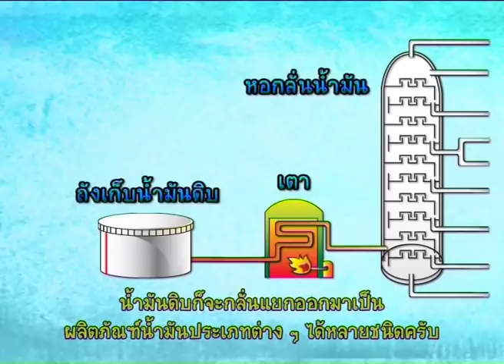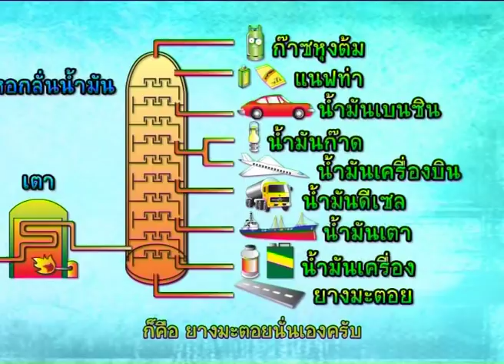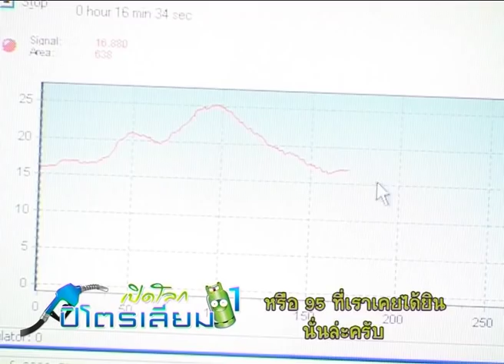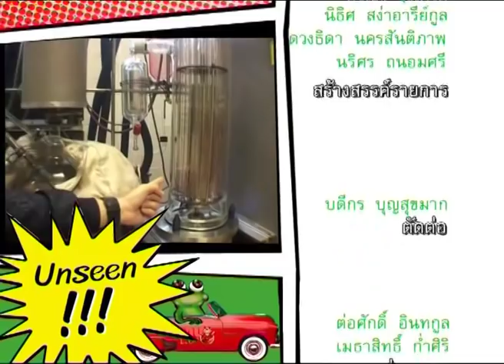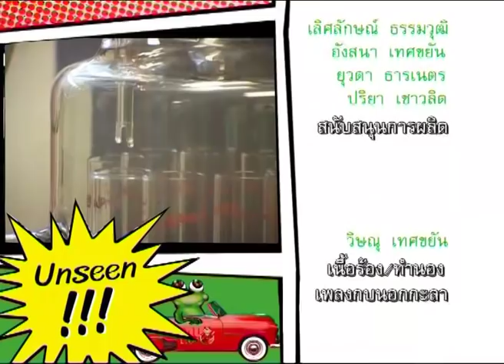กบนอกกะลา REPLAY : เปิดโลกปิโตรเลียม (1) ช่วงที่ 4/4 (17 เม.ย.52)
รู้หรือไม่ ? กว่าคนไทยจะได้น้ำมันมาขับเคลื่อนให้รถวิ่งฉิวได้อย่างสะดวกสบาย และมีก๊าซหุงต้มมาทอดไข่ได้สักฟองนั้น ต้องผ่านกระบวนการขั้นตอนผลิต และมีเส้นทางที่มาอย่างไร? ที่สำคัญใครเป็นคนกำหนดราคา ปัจจัยใดบ้างที่ทำให้ราคาน้ำมันผันผวนขึ้นลงตลอดเวลา ร่วมติดตามความรู้ในโลกของปิโตรเลียมที่ขับเคลื่อนความเจริญของโลกใบนี้ในกบนอกกะลา กบนอกกะลาเดินทางสู่การเรียนรู้ความหมายของปิโตรเลียม โดยเริ่มต้นที่ บ. ปตท.จำกัด(มหาชน) กลุ่มธุรกิจปิโตรเลียมครบวงจรที่ช่วยให้เราได้รู้จักเส้นทางของปิโตรเลียมได้มากขึ้น โดยกบก้องจะอาสาปฏิบัติภารกิจติดตามเส้นทางของน้ำมัน และกบด้าแกะรอยเส้นทางของก๊าซธรรมชาติ กบก้องเริ่มต้นภารกิจที่ ฝ่ายการค้าน้ำมันดิบ จนได้คำตอบว่าน้ำมันดิบที่ใช้กลั่นในประเทศไทยส่วนใหญ่มาจากประเทศในกลุ่มตะวันออกกลางมากถึง 80% ซึ่งคิดเป็นมูลค่าเงินไทยที่ต้องเสียให้กับต่าง ประเทศมากถึง 5-6 หมื่นล้านบาทต่อเดือน จากนั้นติดตามกระบวนการขั้นตอนสั่งซื้อน้ำมันดิบ จนกระทั่งฝ่าคลื่นลมออกไปยังทุ่นรับน้ำมันดิบกลางทะเล เพื่อติดตามขั้นตอนการรับน้ำมันดิบจากเรือใหญ่ที่นำเข้ามาจากแดนไกลเข้าสู่ทุ่นรับน้ำมันดิบ เพื่อส่งต่อเข้าสู่โรงกลั่น และที่โรงกลั่นนี่เองที่ทำให้เราได้เห็นการเพิ่มมูลค่าของน้ำมันดิบจากน้ำมันดิบสีดำข้น หลังจากการกลั่นก็กลายเป็นน้ำมันใสและผลิตภัณฑ์สำเร็จรูปหลากหลายชนิด ที่เราคุ้นเคยกันดีก็เช่นพวกน้ำมันเบนซิน ดีเซล และที่โรงกลั่นนี้เองที่ทำให้เราได้เข้าใจโครงสร้างราคาหน้าโรงกลั่น และเชื่อมโยงไปสู่การอ้างอิงราคาน้ำมันสำเร็จรูปที่ตลาดสิงคโปร์ ดังนั้น ภารกิจของกบก้องจึงต้องเดินทางต่อไปที่ตลาดน้ำมันสิงคโปร์ ทำให้เข้าใจได้อย่างถ่องแท้ว่าทำไมประเทศไทยจึงต้องอ้างอิงราคาที่ตลาดสิงคโปร์ด้วย ก่อนจะติดตามน้ำมันเข้ามาสู่คลังน้ำมัน ปั๊มน้ำมัน จนในที่สุดน้ำมันก็มาสู่มือผู้ใช้รถใช้ถนน และได้คลี่คลายความสงสัยถึงราคาหน้าปั๊มที่ทำให้เราต้องคอยดูกระเป๋าสตางค์ทุกครั้งเมื่อมีการเปลี่ยนแปลงป้ายราคาน้ำมัน ส่วนกบด้าเริ่มต้นปฏิบัติการที่โรงแยกก๊าซ จ.ระยอง จนได้คำตอบเกี่ยวกับที่มาของก๊าซธรรมชาติ ว่ามาจากอ่าวไทยในบ้านเรานี่เอง แล้วมารวมตัวกันขึ้นบกที่ จ.ระยอง ก่อนเข้าสู่โรงแยกก๊าซ เพราะฉะนั้นเราจึงตามติดเส้นทางก๊าซธรรมชาติไปยังโรงแยกก๊าซ เพื่อดูว่าทำไมต้องมีการแยกก๊าซ และเค้าแยกก๊าซกันอย่างไร เมื่อผ่านการแยกก๊าซแล้วจะได้ก๊าซประเภทใดบ้าง ก่อนจะไปดูการบรรจุก๊าซหุงต้มลงถังที่เราคุ้นหน้าคุ้นตากันอยู่ในครัว ซึ่งนอกจากได้เห็นขั้นตอนการบรรจุก๊าซ ยังได้เห็นกระบวนการตรวจสอบคุณภาพถังก๊าซหุงต้มที่จะเป็นประโยชน์ต่อผู้ใช้อย่างเราอีกด้วย เรียกได้ว่าเรียนรู้เรื่องก๊าซอย่างครบวงจร ร่วมติดตามภารกิจติดตามเส้นทางปิโตรเลียม พลังงานที่ขับเคลื่อนมนุษยชาติได้ในกบนอกกะลา ตอน “เปิดโลกปิโตรเลียม